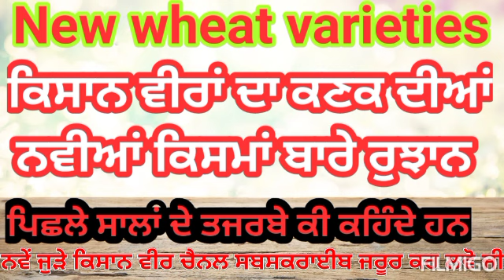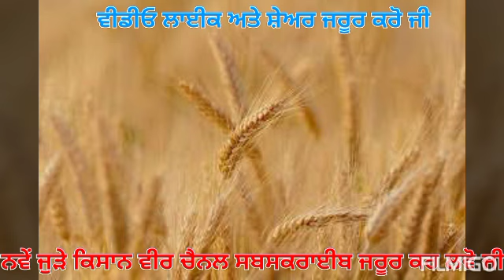ਕਿਸਾਨ ਵੀਰਾਂ ਦਾ ਕਣਕ ਦੀਆਂ ਨਵੀਆਂ ਕਿਸਮਾਂ ਬਾਰੇ ਰੁਝਾਨ Farmer's interest in new wheat varieties13/09/20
ਕਿਸਾਨ ਵੀਰਾਂ ਨਾਲ ਕਣਕ ਦੀਆਂ ਨਵੀਆਂ ਕਿਸਮਾਂ ਦੇ ਰੁਝਾਨ ਬਾਰੇ ਜਾਣਕਾਰੀ ਸਾਂਝੀ ਕੀਤੀ ਗਈ ਹੈ